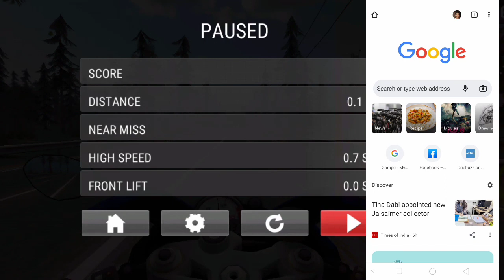Racing fever moto Unlimited money and coins | Racing fever moto mod APK hack v1.72.0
Racing fever moto (unlimited money,mod,hack). Racing fever moto mod APK latest version 1.72.0 Unlimited money and coins. Racing Fever moto all bike unlock

Game name:- Racing fever moto

how to get unlimited money and coins in racing fever moto
how to get all bikes unlock in racing fever moto
Racing fever moto Unlimited money hack kaise kare
Racing fever moto Unlimited money 🤑💰

Racing fever moto mod APK